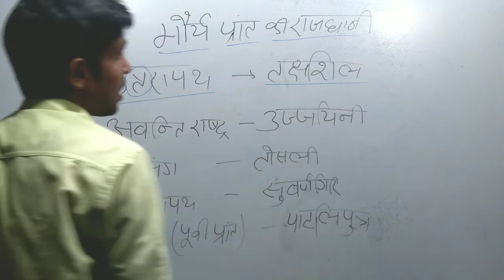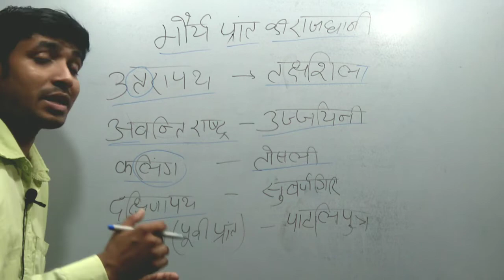मौर्य प्रांत की राजधानी mor prant ki rajdhani Lucent vividh !! BSSC CGL 3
मौर्य प्रांत की राजधानी mor prant ki rajdhani Lucent vividh hist @Everyday New  @Top Trending GK